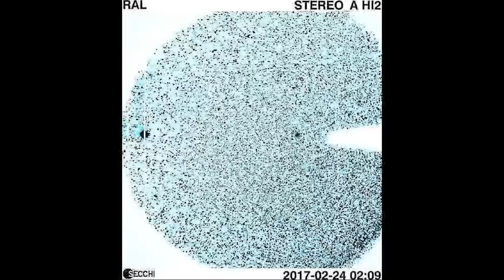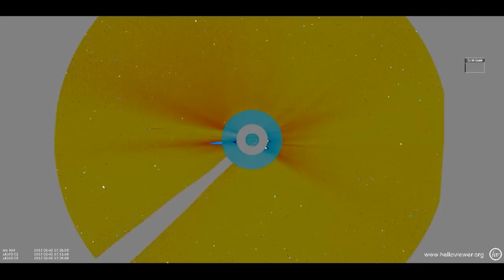The Sun: Solar Physics is Crazy*.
I'm flexing my Sun Science muscles with some odd observations. And, the Sun is a Phoenix egg.

T